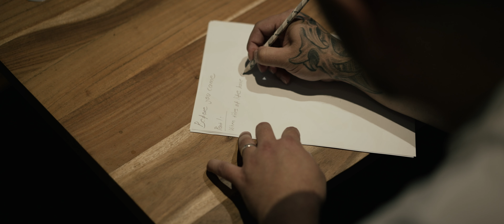Rawsonic Before You Came (Official Music Video)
RAWSONIC - BEFORE YOU CAME - OUT NOW!
Follow us on Instragram